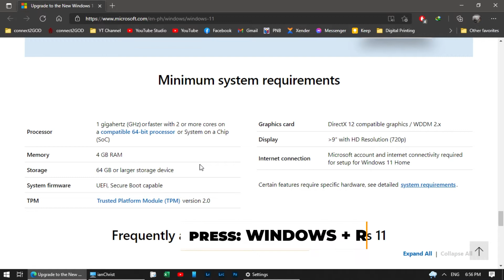How to Enable TPM in BIOS for Windows 11 | Gigabyte GA-A320M-S2H | Tutorial (Tagalog)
In this tutorial, I will show you how to enable TPM in BIOS specifically on Gigabyte GA-A320M-S2H motherboard.

Processor: 1 gigahertz (GHz) or faster with 2 or more cores on a compatible 64-bit processor or System on a Chip (SoC)
RAM: 4 gigabyte (GB)
Storage: 64 GB or larger storage device
System firmware: UEFI, Secure Boot capable
TPM: Trusted Platform Module (TPM) version 2.0